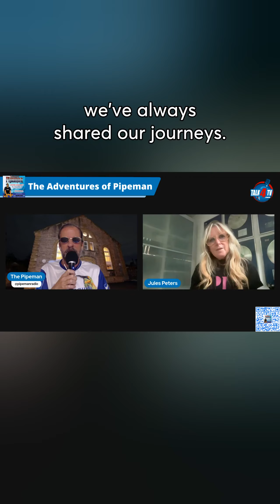Sharing our journeys